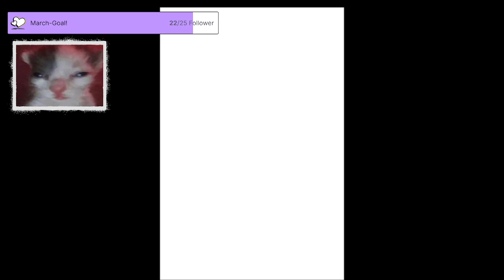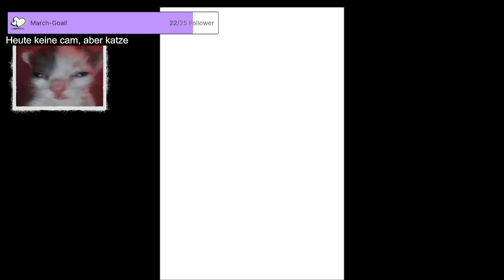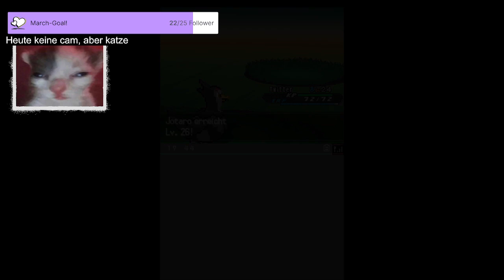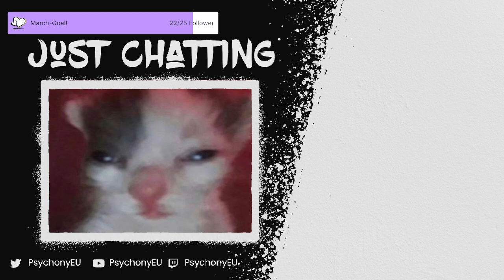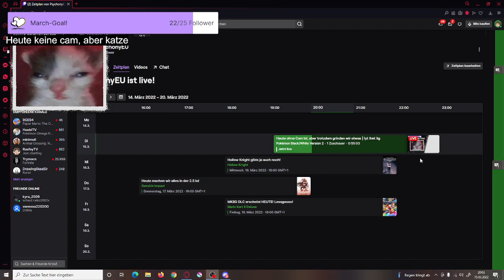Stream vom 15.03.2022 | POKÉMON SCHWARZ 2